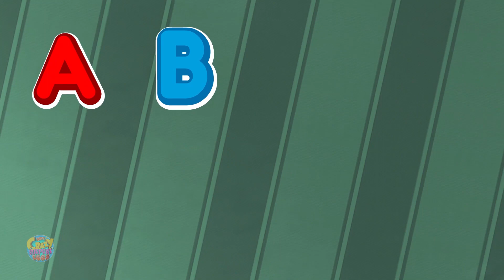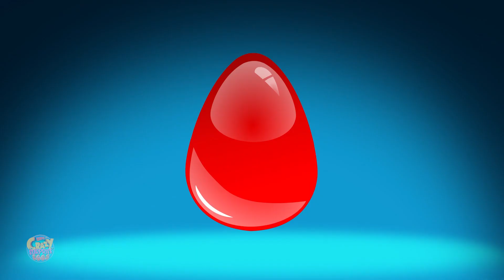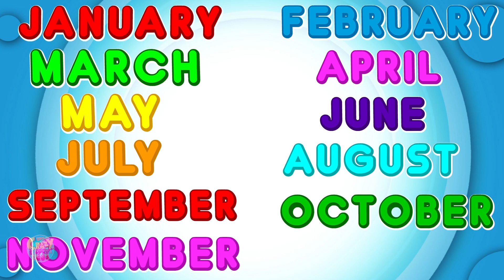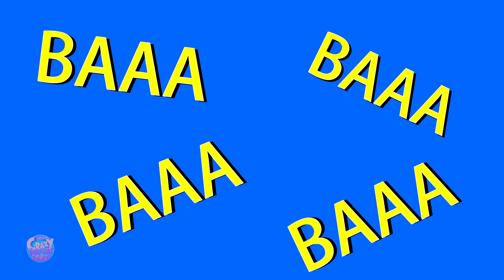Rainbow Colors Song + More Kids Educational Videos by Crazy Surprise Eggs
Hey Kids! Welcome to the wonderful world of Kids Tv Crazy Surprise Eggs. Today on Kids Tv Crazy Surprise Eggs we have Shoo Fly Don't Bother Me, Halloween Rhyme And Spooky Cartoon Video For Children With Mystery Eggs which is a super fun nursery rhyme which all you kids can listen to and dance on! In the video above you kids will find a lot of your most favorite nursery rhymes and kids songs. So don't wait any longer kids! Simply play the video above and have fun with your friends from Kids Tv Crazy Surprise Eggs.